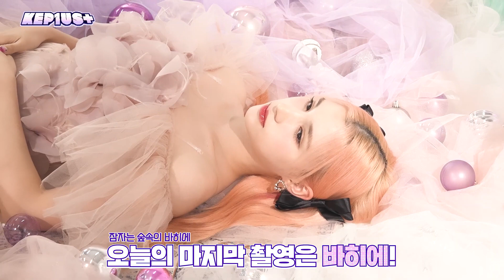[SUB ESPAÑOL] KEP1ER | Kep1us - EP.37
Non-profit use.